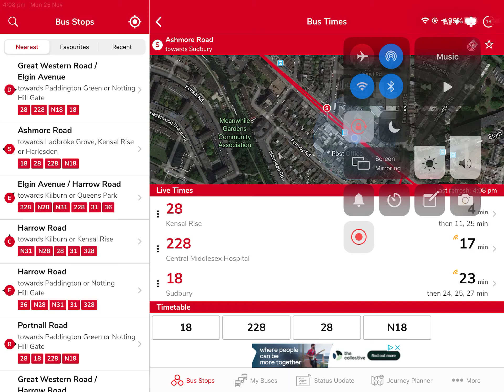*The 18 comes late 23min* Soon turns 15min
18 Comes Late